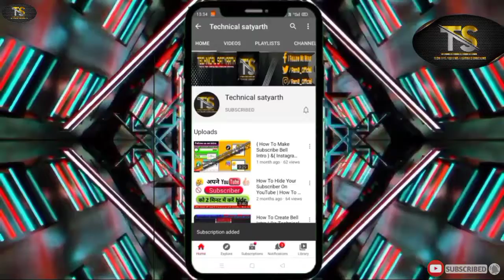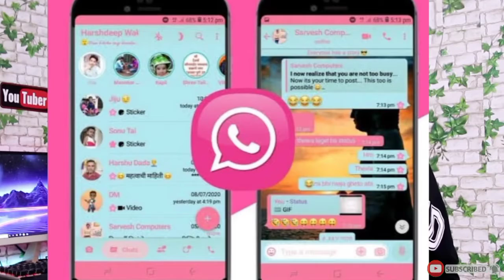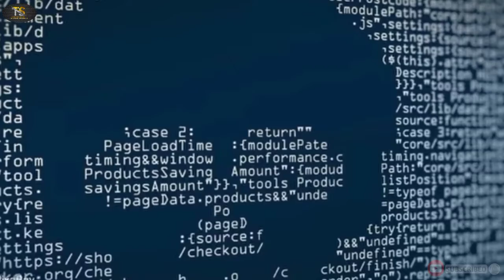WhatsApp में आ गया नया Pink WhatsApp Mode⚡⚡⚡| गलती मत करना | Tech Tips By | Technical Satyarth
♨♨ 𝐀𝐛𝐨𝐮𝐭 𝐕𝐢𝐝𝐞𝐨 ♨♨

 WhatsApp vs Pink WhatsApp vs GBWhatsApp vs WhatsApp+ : is video mein mene whatsapp ke new variant yani ki pink whatsapp ke bare mein baat ki ha Ki Ye Kya hai aur sath mein bhi bataya hai ki kya whatsapp GB ya whatsapp+ safe hai ya nahi aapko use karna chahiye ya nhi.

SHARE_

{ जय हिंद वंदे मातरम } { सत्यमेव जयते }

{ My_ YouTube_ Tips_ &_ Tricks_ Playlist_ ⏯️_ Link_ Here_  = }

{ My_ Features_ Unboxing_ Playlist_  ⏯️_ Link_ Here_  =}

{ My_ Tips_ &_ Tricks_ Playlist_  ⏯️_ Link_ Here_  = }

{ My_ 🔝_ Top_ Upcoming_ Smartphone_ In_ India_ 🇮🇳_ Playlist_ ⏯️_ Link_ Here_ = }

{ My_ Top_ Trending_ Topics_ { NEWS }_ Playlist_ ⏯️_ Link_ Here_ = }

{ Al_ Playlist_ Link_ Here_ Check_ ✔️_ Out_ All_ Link_  🖇️ }

About : All_ In_ One_ is_ a_ YouTube_ Channel_ where_ you_ will_ find_ technological_ videos_ in_ Hindi,_ New_ Video_ is_ Posted_ in_ 2_ Days_  :)